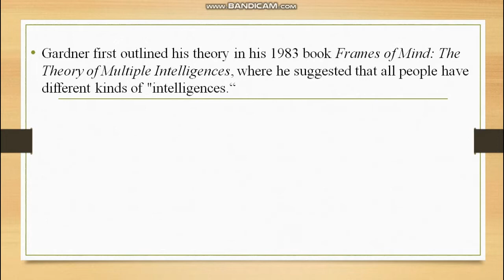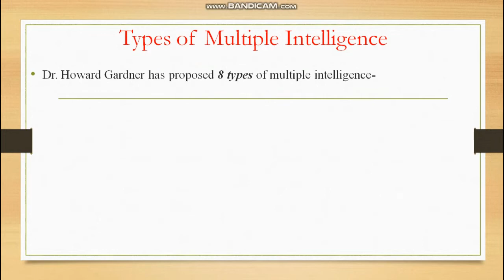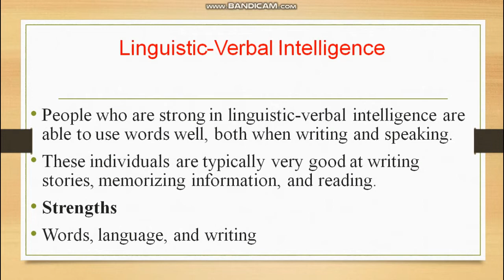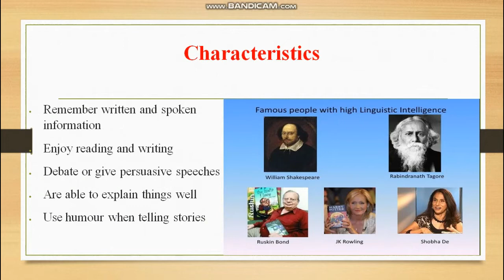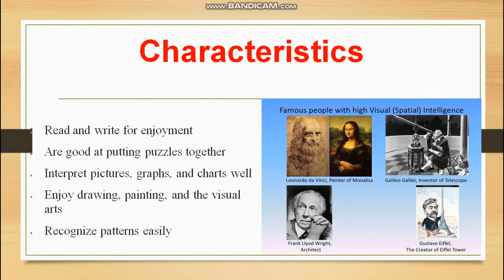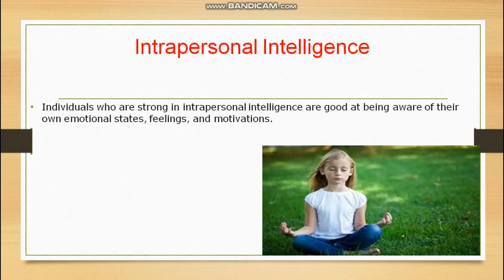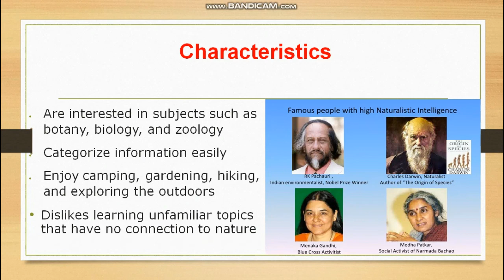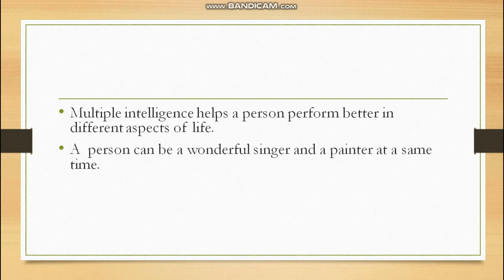"Multiple Intelligence" by Dr Ambika Prasad Gaur-----as a part of training to CBSE teachers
Dr Ambika Prasad Gaur, Author and Educationist, Varanasi